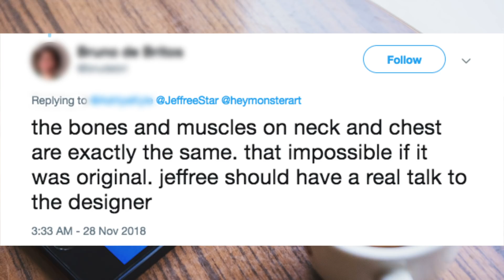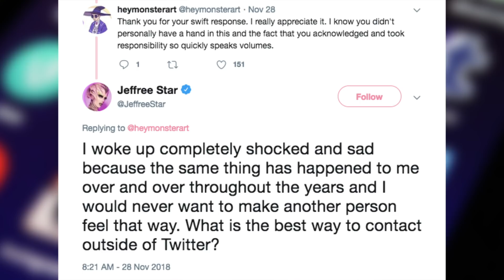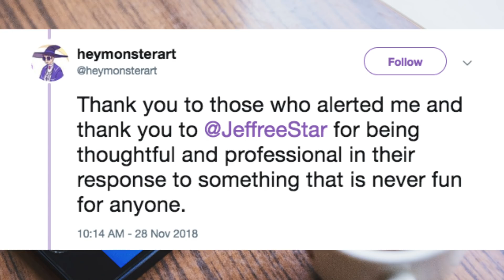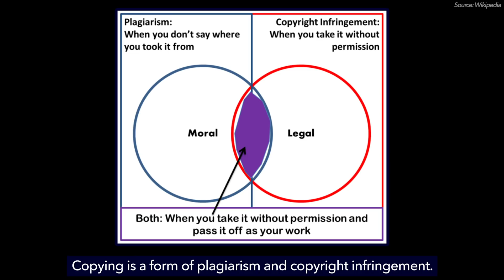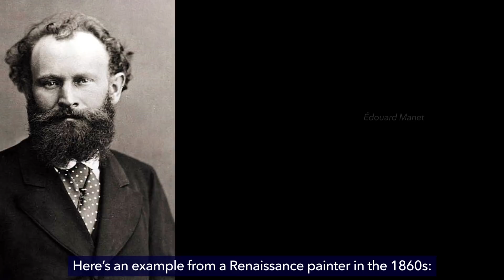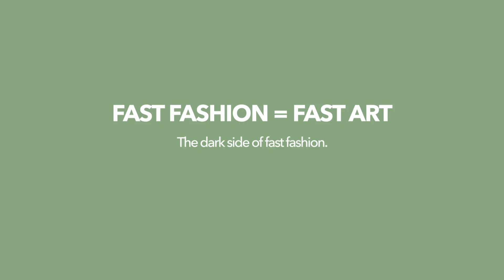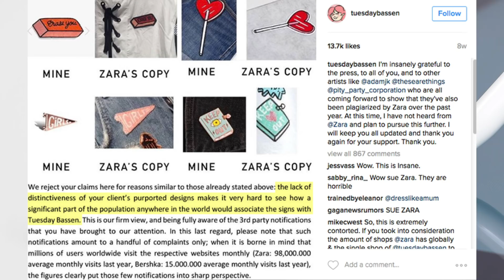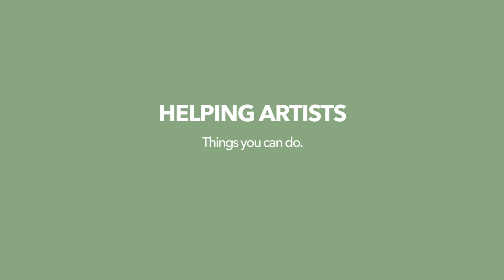Jeffree Star Tweets Photo That Has Employee Fired On The Spot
Jeffree Star upset a lot of people when he tweeted a photo of his new alien merch design. People were quick to call out similarities to an existing alien design by a smaller artist, but things escalated when the original artist confirmed that it was, in fact, his design.